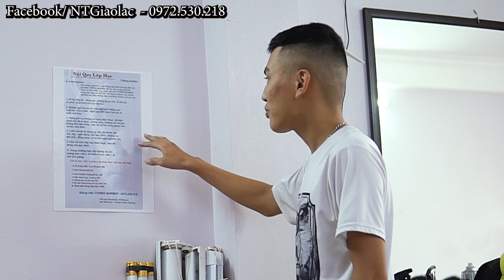Nội quy lớp học TƯỜNG BARBER TRAINING